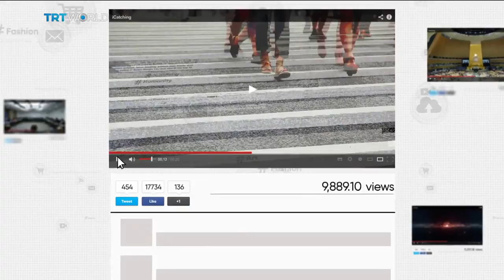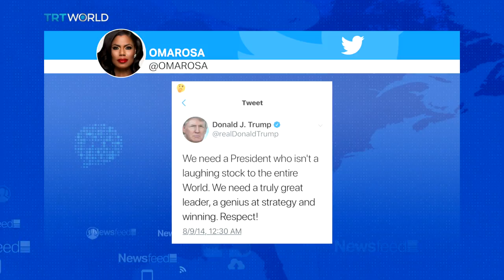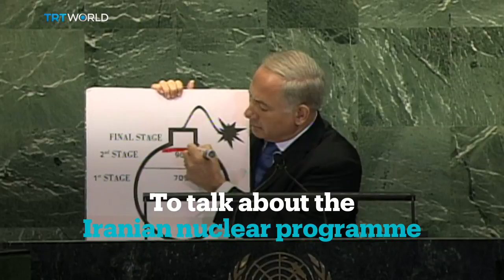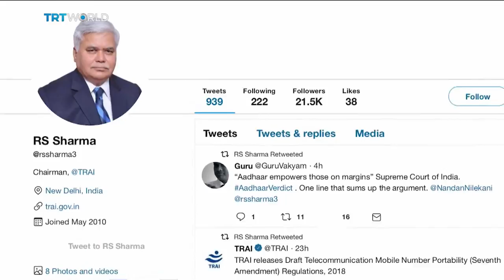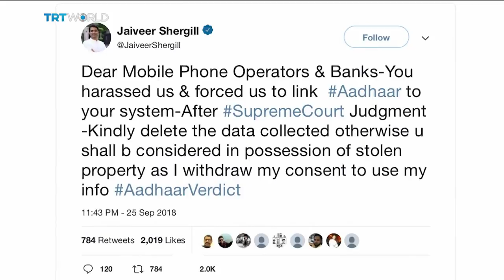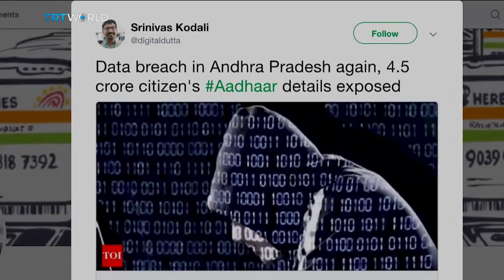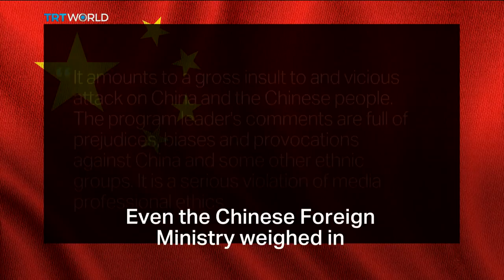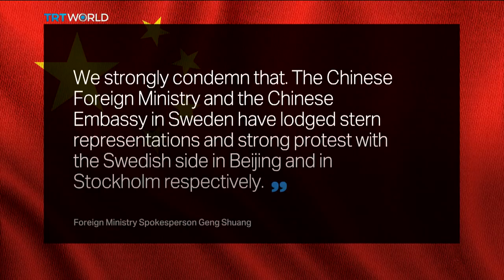NewsFeed - UN General Assembly laughs at Trump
Donald Trump gave his second address to the UNGA and he got laughed at when he talked about how great his administration was.